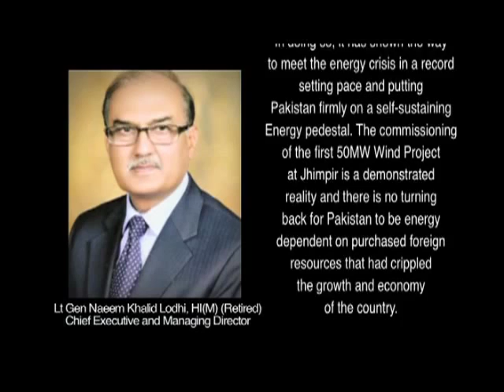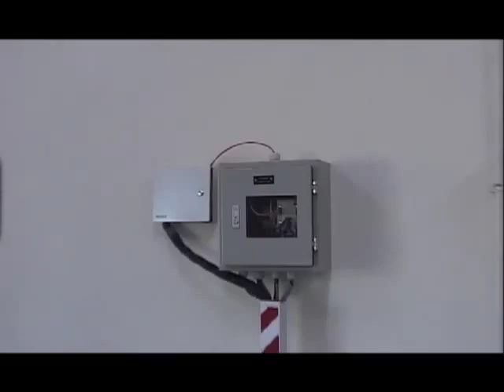Pakistan's first 50 MW wind power project by FFCEL at Jhimpir Sindh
KARACHI: President of Pakistan inaugurated the country's first windmill power project in Thatta on Monday, which will add about 50 megawatts to Pakistan's energy-starved electricity transmission system.

The wind power project in Jhimpir, installed by the Fauji Fertilizer Company Energy Ltd (FFCEL) and financed by local banks, was completed within a year with 33 German-made turbines with a capacity of 1.5MW each.

Speaking at the inauguration ceremony, President Zardari said that in addition to the renewable energy project supplying 50 MW to the national grid, an industrial zone was also being set up in Thatta district for which the government will provide all required facilities.

The president added that the industrial zone in Thatta will not only provide job opportunities, but will also help further develop the country's economy.

Located about 144 kilometres from the commercial capital Karachi, the 50 MW project in Jhimpir will be operational from next month, according to Zorlu Energy Pakistan, the local subsidiary of a Turkish company which is also executing the project.

In total, more than 106 megawatts of electricity will be added to the national power transmission system in Jan 2013 when the FFCEL and the ADB-funded wind energy projects become operational.

The project is a breath of fresh air for Pakistan, which suffers from a debilitating energy crisis and has one of the lowest tax-to-GDP ratios in the world, estimated at 9.2 per cent of GDP. Experts view the power crisis as one of the main constraints for the country's economic growth.

This Video Documentary is produced by Exhibitors TV as Consortium Partner of Shamrock Communications.